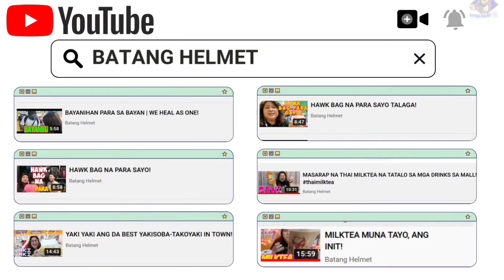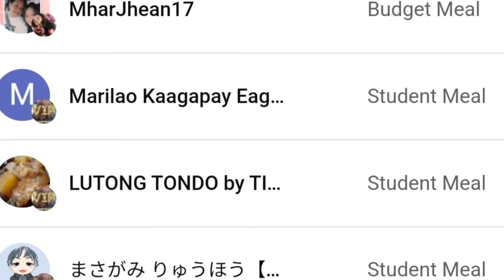PANALO BA ANG LASA NG K-BUN NG DUNKIN'?